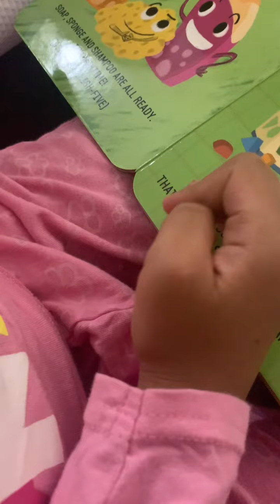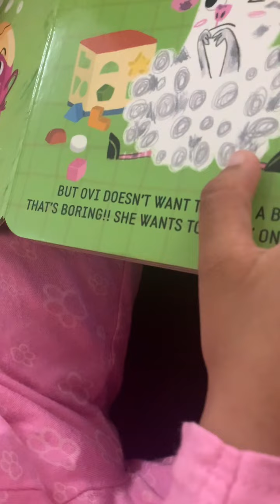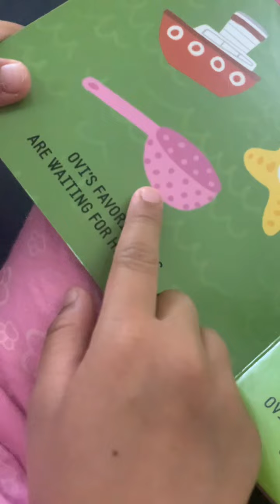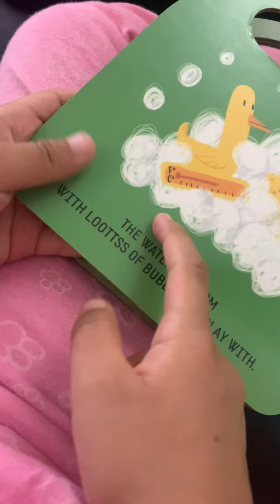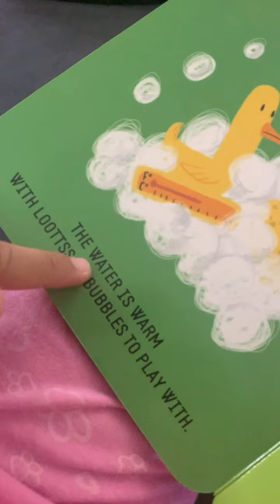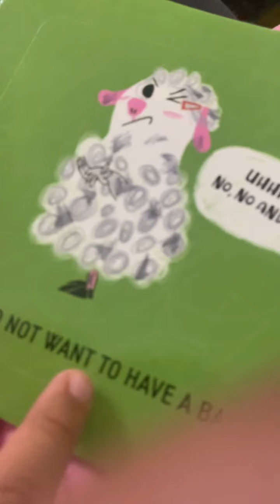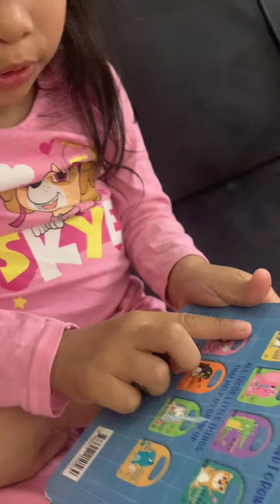CARIZA’S READING SESSION (Latest update) SHE CAN READ AT 5, PROUD MOM HERE🥰👨‍👩‍👧😘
Mona